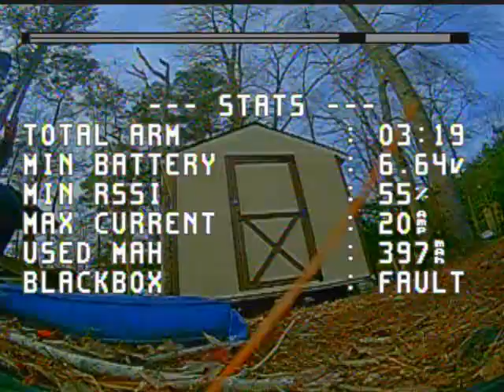FPV TINY WHOOP FREESTYLE!!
This is a little freestyle with a tiny whoop I built. I know the video quality sucks. It's very nice in my goggles but the dvr does not record very high quality.
Ebay store